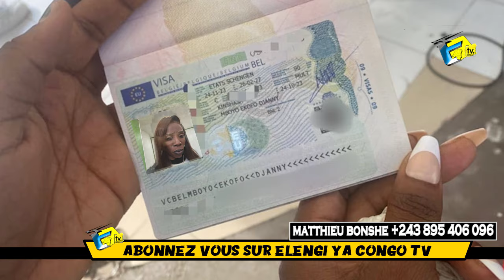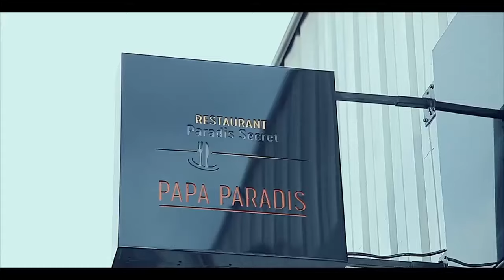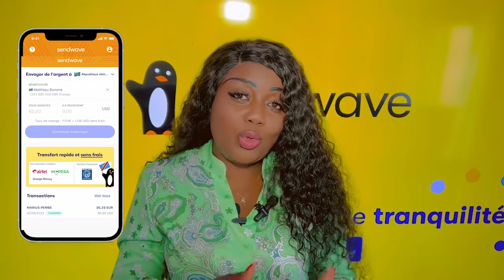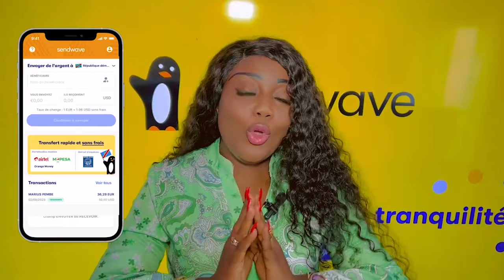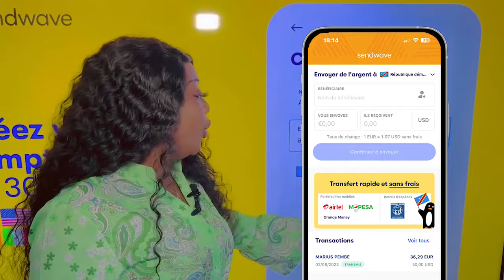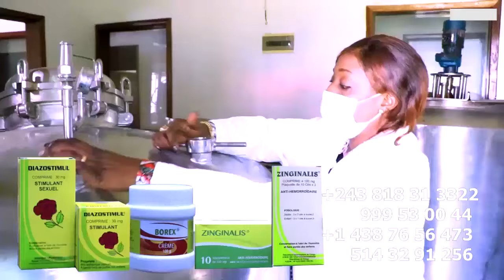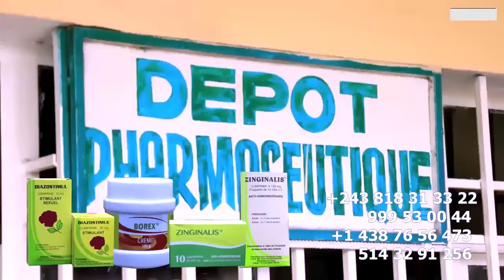MAWA Na MORGUE FALLY à DESACTIVER Ba VISAS MANICKE Na GRACE TEMO Ba LELI , JAEL SHOW AYEBELAKI Ya TI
MAWA Na MORGUE FALLY Ey SOULE KAHUKA BA DESACTIVER Ba VISAS MANICKE Na GRACE TEMO Ba LELI JAEL SHOW AYEBELAKI Ya TIKALA Na POTO